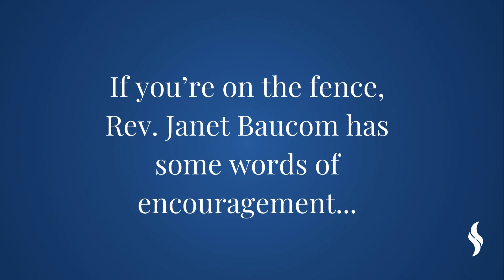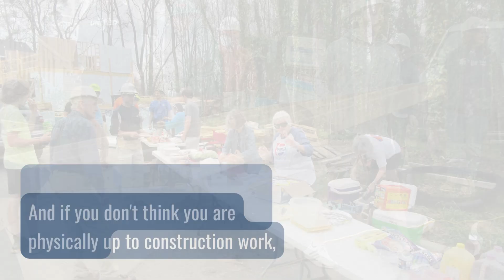Build With Us